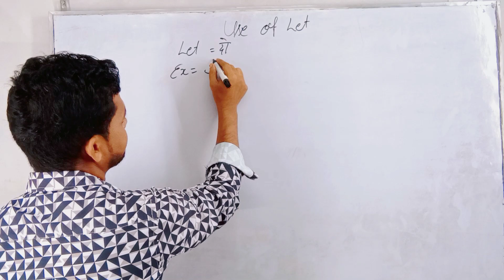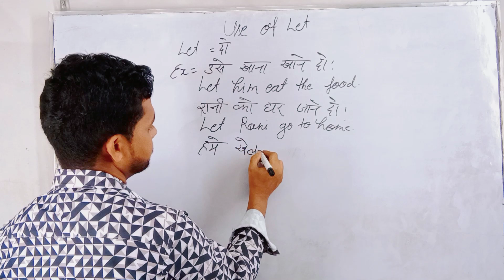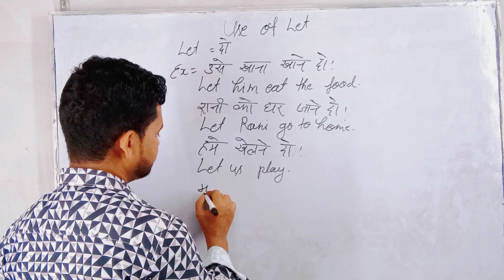50 Daily Use English Sentences | English Speaking Practice englishlovers english hasan sir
50 Daily Use English Sentences | English Speaking Practice
50 Daily Use English Sentences | English Speaking Practice | English Lovers
200 रोज बोले जाने वाले वाक्य | Spoken English | Daily Use English Sentences
daily use sentences in classroom for students
daily use sentences in school
daily use sentences by kanchan
daily use sentences in office
daily use sentences hindi to english
daily use sentences in english for students
daily use sentences in english to telugu